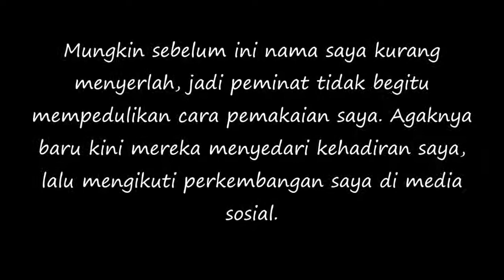Dah Lama Aku Seksi, Kenapa Sekarang Baru Kecam?' Zizi Kirana